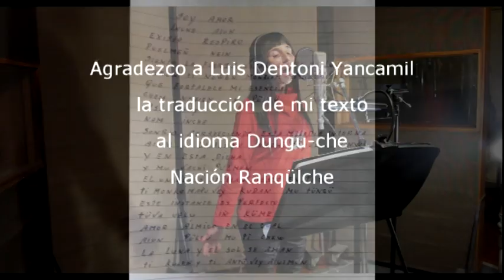Ancestral con recitado en castellano. Autora: Carolina Rovira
A pedido de mi colega y amiga Silvina Wainszelbaum realicé este video con el recitado en castellano.
En el disco presento el tema Ancestral con recitado en idioma Günün a yajüch. La traducción definitiva la realizo en la siguiente y última obra llamada: Amor.
En las imágines muestro diferentes momentos del trabajo en el estudio ION,
 Gracias a todas y todos los que participaron de la grabación: Mónica Vázquez, (charango), Silvina Wainselbaum (flautas en Do, Sol y baja) Gonzalo Silva (técnico) y yo: Carolina Rovira (guitarra, percusión, émbolo, voz recitada, canto, producción y dirección fonográfica)